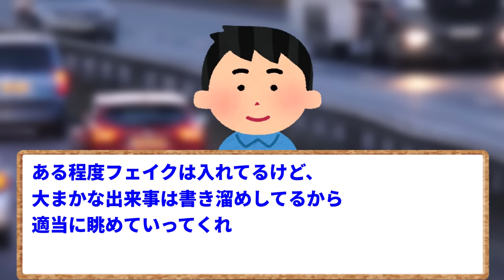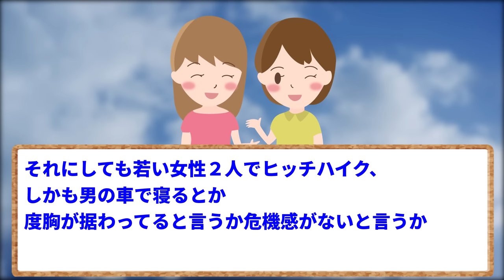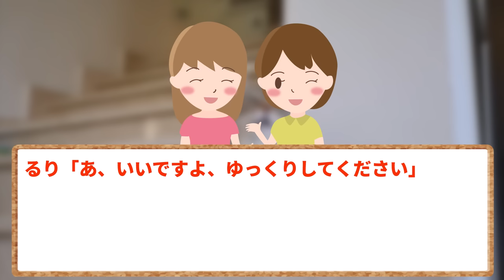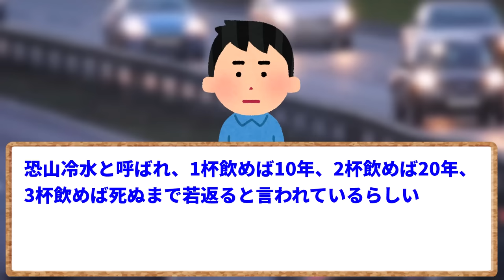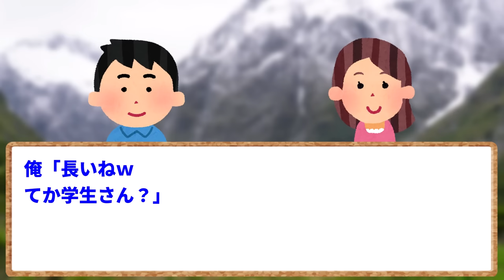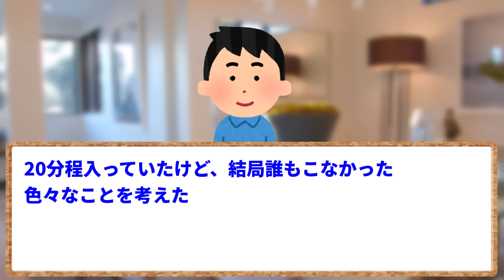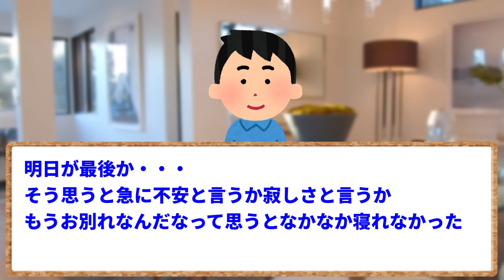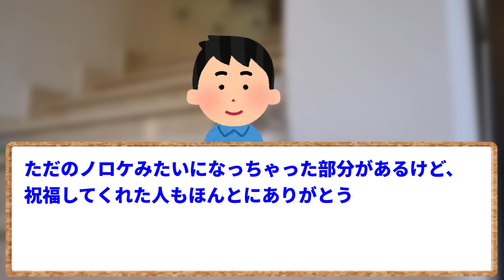【2ch面白いスレ】【ほっこり】去年のGWに東北へ一人旅した結果→全然１人じゃなくて草ｗｗｗ【ゆっくり解説】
今回ご紹介するスレは、イッチの一人旅の思い出です。
一人旅で関わってきた人たちとのやりとりを綴ります。
果たして、どんな繋がりがうまれるのでしょうか？
旅先の情景が浮かぶような素敵なスレをどうぞお楽しみください！

元スレ：去年のGWでの一人旅のお話